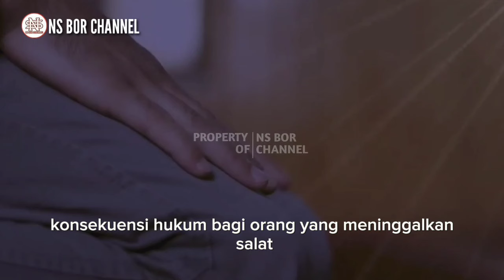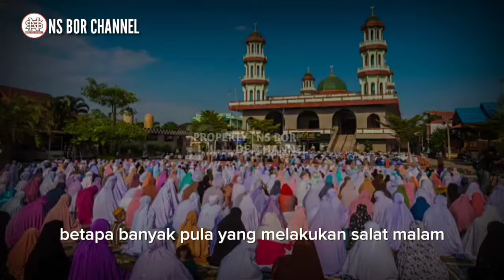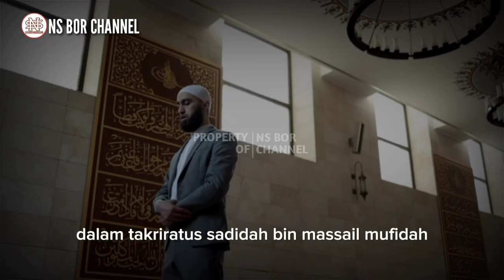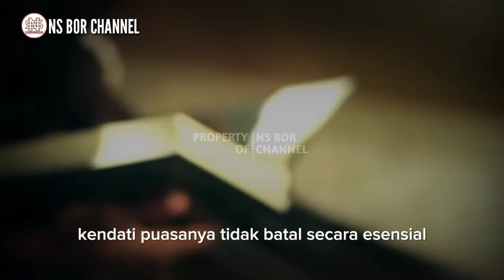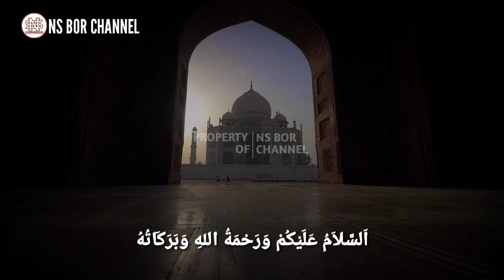Rajin Mengerjakan Puasa Tapi Tidak Sholat ?? Ini Balasannya... Jangan Sampai Puasa Jadi Sia - Sia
Puasa Ramadhan adalah ibadah yang hukumnya wajib bagi setiap Muslim yang telah mencapai mukallaf. Orang yang mengingkari kewajiban puasa Ramadhan, maka ia kafir keluar dari lingkaran Islam.

Namun, bagaimanakah dengan orang yang rajin puasa tapi tidak shalat ?

Apakah ibadah puasa yang dilakukannya diterima?